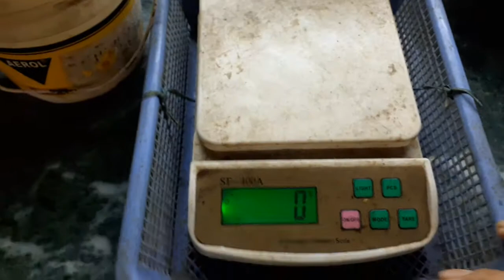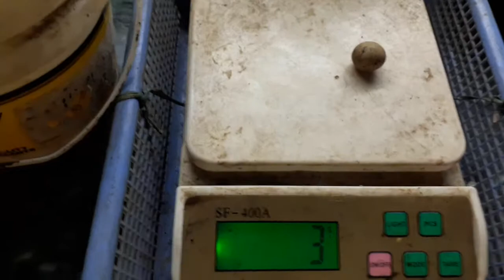बटेर का अंडा कितना बड़ा होता है || बटेर पालन की जानकारी || बटेर के अंडे का वजन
बटेर एवं मुर्गी के अंडे का वजन कितना होता है देखें वीडियो में